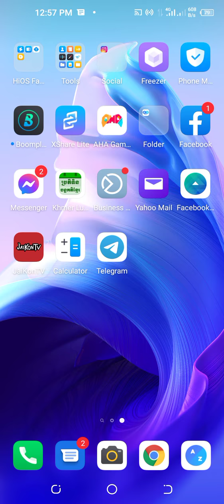Boost ដើរដោយជោគជ័យ/ Boost active successful part 7